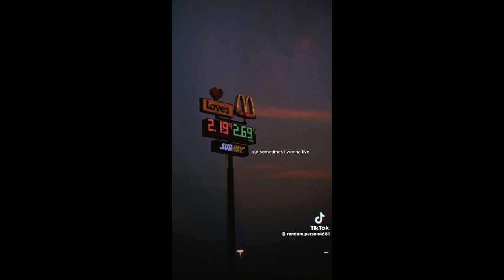This Is Why Your Not Happy With Your Life (The Black's Man Diary Ep. 1)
snap: nick_5brown